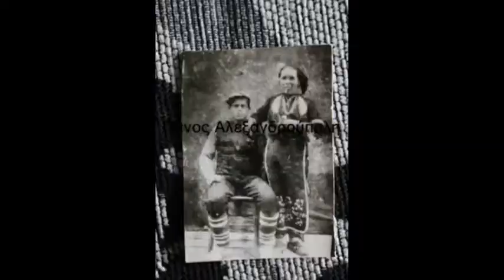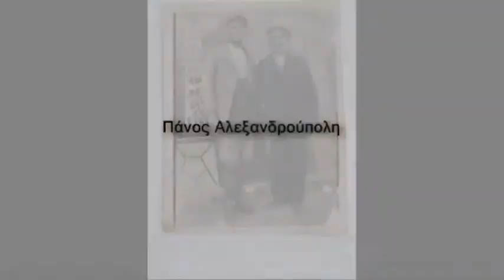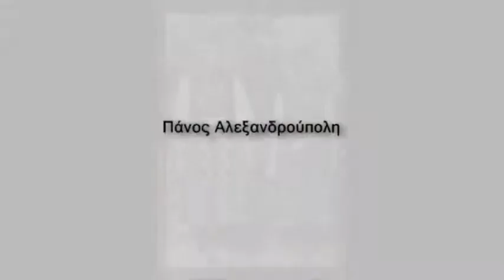Ιννιά Μπαριώτ' 1